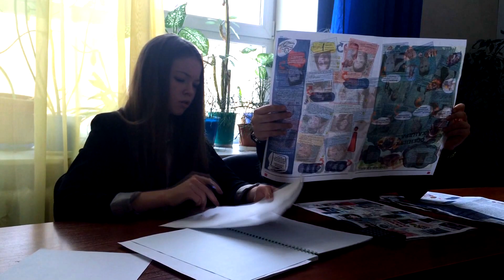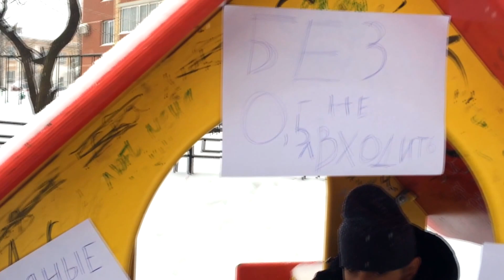Кирилло | 5 Серия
Привет, ты зашел на мой канал, я очень рад! Но если ты подпишешься то буду рад вдвойне!

Hey, you came to my channel, I am very happy!